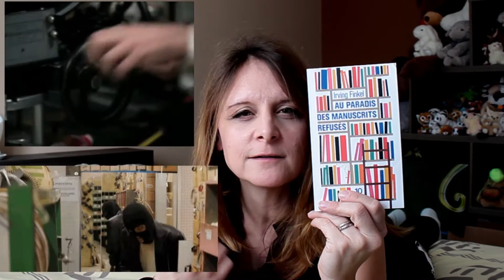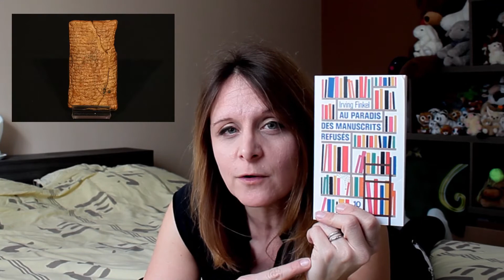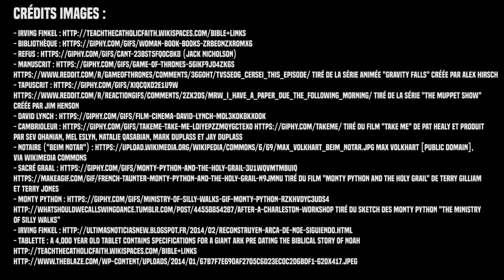Où vont les manuscrits refusés ? / CSO #58 / Au paradis des manuscrits refusés, Irving Finkel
La confession sur l'oreiller du jour à propos d'Au paradis des manuscrits refusés, d'Irving Finkel.

- manuscrit Tiré de la série animée "Gravity Falls" créée par Alex Hirsch
- tapuscrit Tiré de la série "The Muppet Show" créée par Jim Henson
- cambrioleur Tiré du film "Take Me" de Pat Healy et produit par Sev Ohanian, Mel Eslyn, Natalie Qasabian, Mark Duplass et Jay Duplass
- notaire ("Beim Notar") Max Volkhart [Public domain], via Wikimedia Commons
- Sacré Graal Tiré du film "Monty Python and the Holy Grail" de Terry Gilliam et Terry Jones
- Monty Python Tiré du sketch des Monty Python "The Ministry of Silly Walks"
- tablette : A 4,000 Year Old Tablet Contains Specifications for a Giant Ark Pre Dating the Biblical Story of Noah

Et puis tu peux aussi me laisser un petit (ou grand) commentaire, lâcher un pouce bleu (promis je le rattrape) et même partager à tes ami(e)s (ou à tes ennemi(e)s si tu n'as pas aimé la vidéo...)

9°  La reproduction ou la représentation, intégrale ou partielle, d'une œuvre d'art graphique, plastique ou architecturale, par voie de presse écrite, audiovisuelle ou en ligne, dans un but exclusif d'information immédiate et en relation directe avec cette dernière, sous réserve d'indiquer clairement le nom de l'auteur."
Aucune atteinte n'a donc été portée aux droits d'auteurs dans cette vidéo :-) Littérature